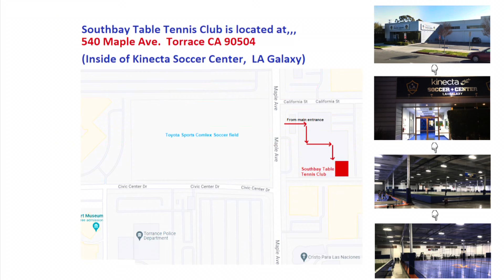2024-1-8 (Mon) Southbay Table Tennis Club Round Robin